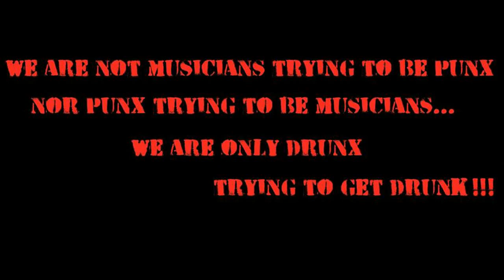Outsiders - Alone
Out now the new Outsiders EP Destination Wasted !
Berghem Punx, Berghem Drunx!

For order from our label, for questions, trades proposals, catalogue list and distro list: write us directly on our facebook page via private message: